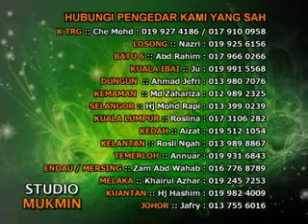Ustaz Azhar Idrus - Melihat Allah 7.10.12